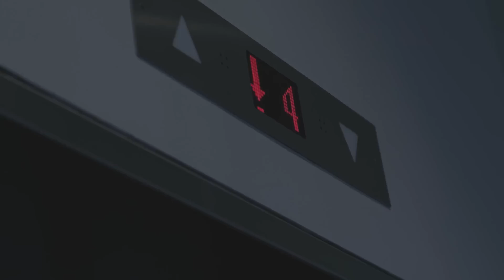TU Wien - Technology for People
TU Wien is located in the heart of Europe, in a cosmopolitan city of great cultural diversity. For 200 years, TU Wien has been a place of research, teaching and learning in the service of progress. TU Wien is among the most successful technical universities in Europe and is Austria’s largest scientific-technical research and educational institution.

Julia Linert
Bachelor student, Electrical Engineering and Information Technology, VERBUND Scholarship Holder 2014

Karin Stieldorf
Faculty of Architecture and Regional Planning, Main research in the field of Energy and Environment: LISI is the winner of the international competition Solar Decathlon 2013 in Irvine, California

Thomas Bednar
Institute of Building Construction and Technology, Main research in the field of Energy and Environment: Research project leader Plus Energy Office Tower

Christoph Rameshan
Institute of Materials Chemistry, Awardee of the Gerhard Ertl Young Investigator Award 2014

Judith Engel
Alumna of Civil Engineering TU Wien, Project leader Wien Central Station Railway Infrastructure, ÖBB